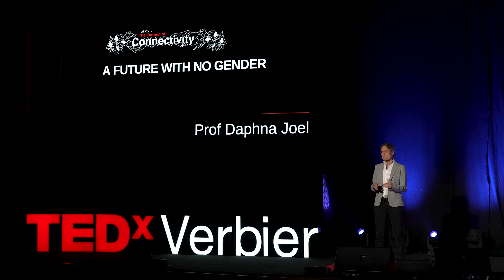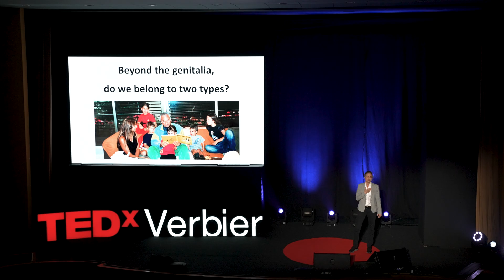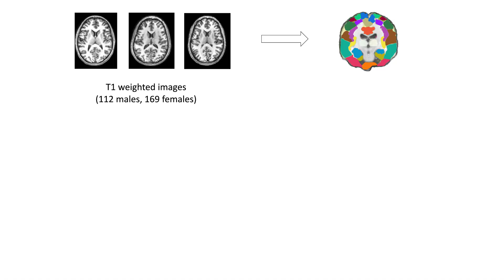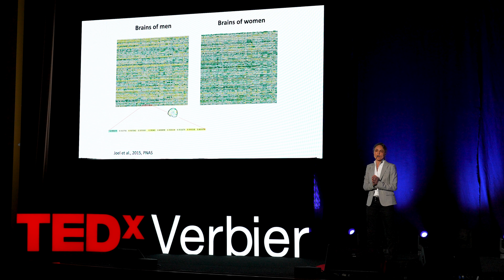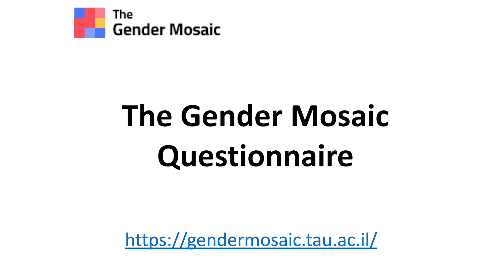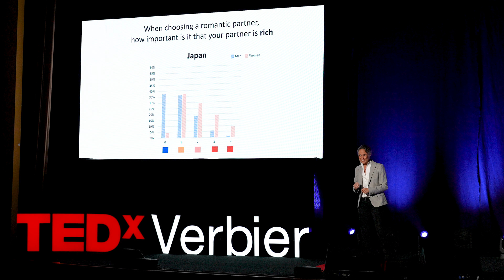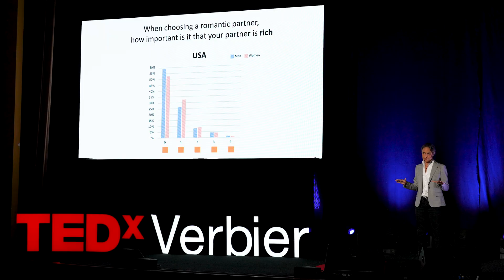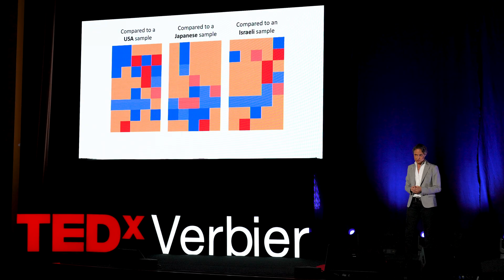A Future with No Gender | Daphna Joel | TEDxVerbier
Prof Daphna Joel imagines a society without gender, supported by her research work in the fields of neuroscience and psychology. Prof. Daphna Joel received her Ph.D. in psychology in Tel-Aviv University in 1998, and joined the faculty of TAU, after receiving the Alon fellowship for young Israeli scientists. Prof. Joel is presently the head of the Psychobiology graduate program and the Chair of the PhD Committee at the School of Psychological Sciences and a member of the Sagol School of Neuroscience.

Prof. Joel studied the involvement of basal ganglia-thalamocortical circuits in normal and abnormal behavior, using mainly animal models of psychopathology. More recently Prof. Joel has expanded her work to research questions related to brain, sex and gender. Ongoing studies attempt to characterize the relations between sex and brain structure and function. Other studies focus on the perception of gender identity and on sexual practices. This talk was given at a TEDx event using the TED conference format but independently organized by a local community.